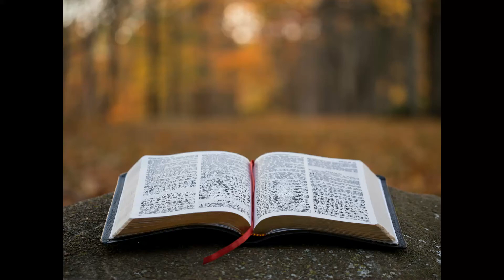La pratique en relation avec la sainte doctrine